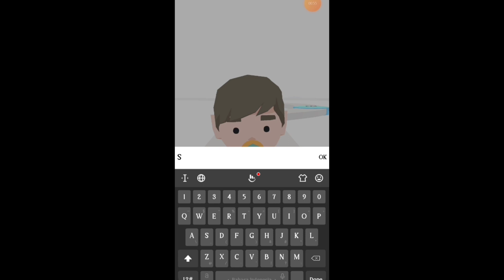100 years simulator🧒👴||@ShortsGamerYT2309 Game play video